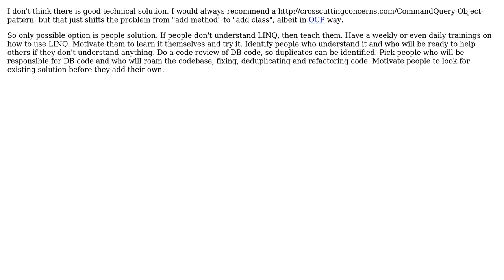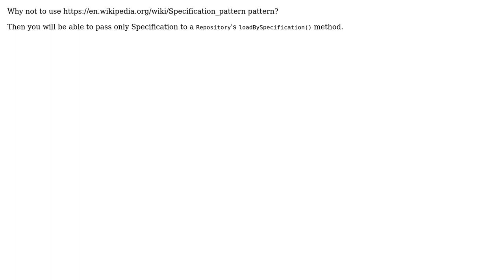Software Engineering: How to avoid the LoadBy pattern? (3 Solutions!!)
Software Engineering: How to avoid the LoadBy pattern?

With thanks & praise to God, and with thanks to the many people who have made this project possible! | Content (except music & images) licensed under CC BY-SA | Music | Images & others | With thanks to user Vladislav Rastrusny user Robert Harvey user Euphoric user Delisson Junio and the Stack Exchange Network Trademarks are property of their respective owners. You are responsible for your own actions.